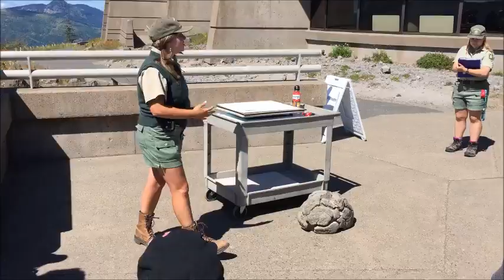Short Clips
Clips with my NFS Ranger daughter around Mt. St. Helens in Washington State.